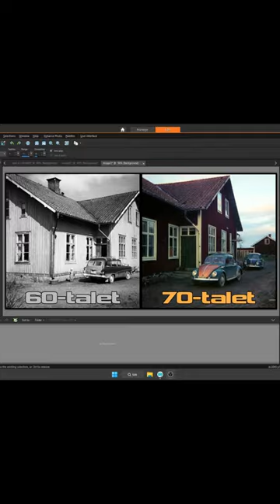Removing an object from a photo.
2 photos from different years at one of all the places I lived as a child.
Today, the house is used as a recording studio.